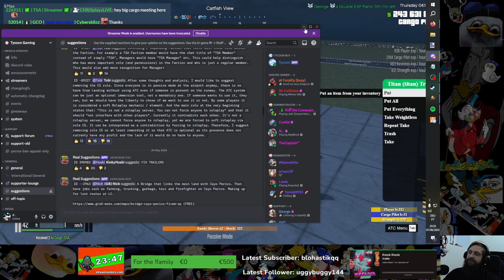Remove ATC in Transport Tycoon?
Here are my thoughts, which noone asked for xD